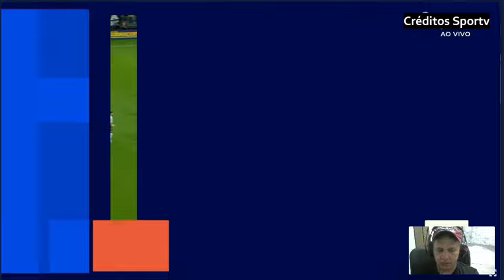É IMPRESSIONANTE A QUEDA DO BAHIA NO SEGUNDO TURNO DE COTADO AO TÍTULO A QUEDA VERTIGINOSA.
bahia corinthians brasileirao É IMPRESSIONANTE A QUEDA DO BAHIA NO SEGUNDO TURNO DE COTADO AO TÍTULO A QUEDA VERTIGINOSA.